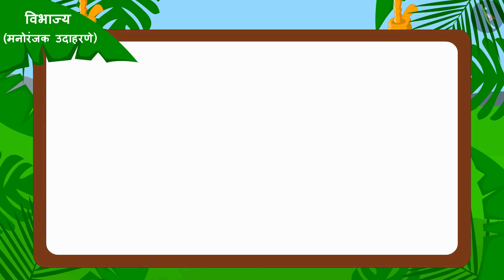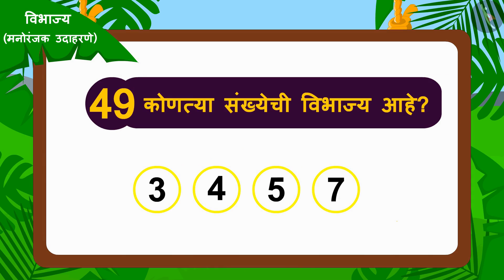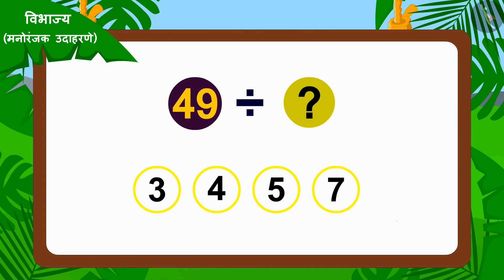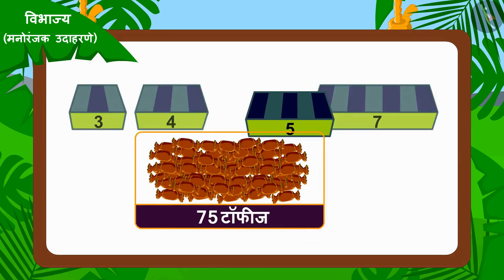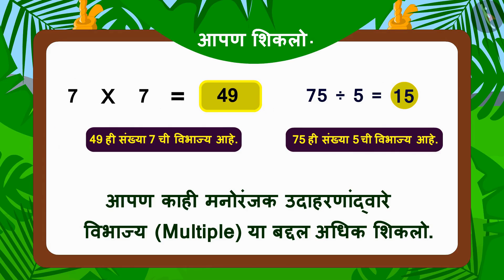गुणक|Part 2/3|Multiples|Marathi|Class 5